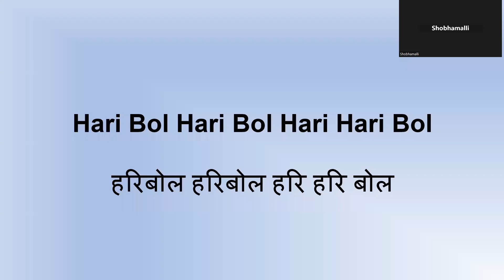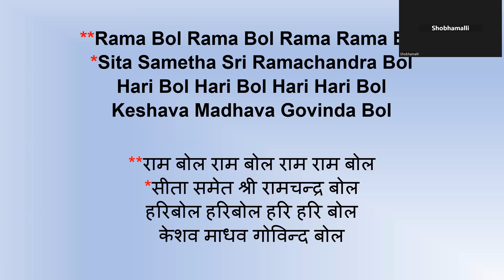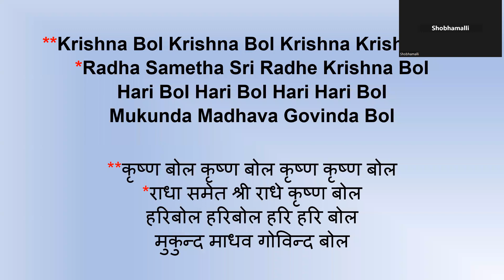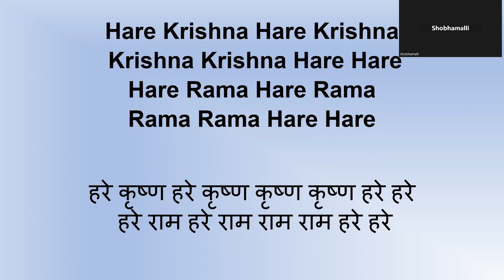Hari Bol Hari Bol Hari Hari Bol